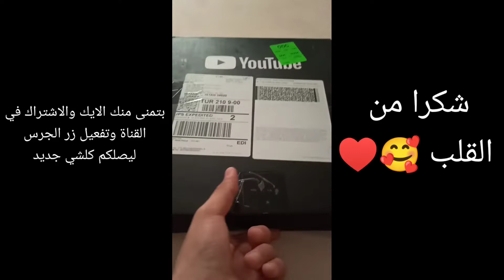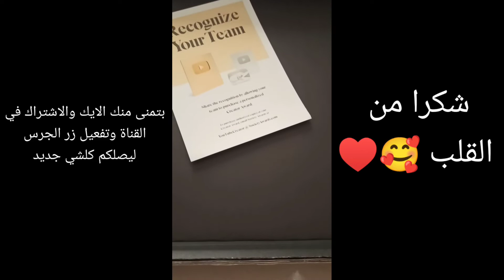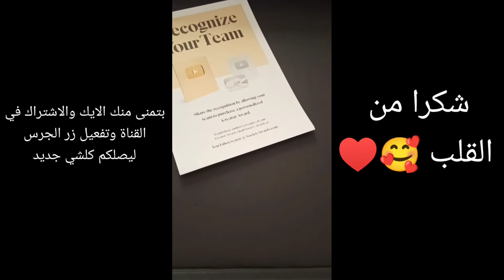واخيرا وصلني درع الفضي شكراً من القلب على دعمكم ♥️🥰🥰